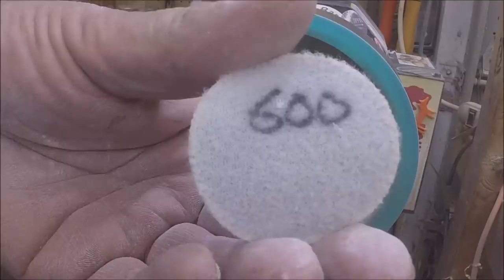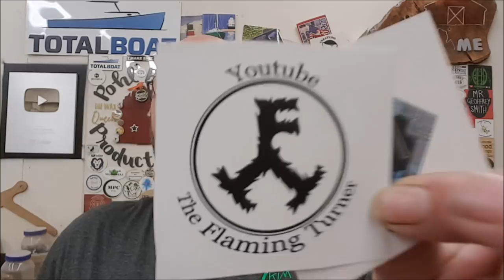Blue World Bowl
Hard Maple and Total Boat Resin, Ranger Alcohol Ink and Interference Blue Mica powder
and white paint,
sure is a purdy Project,

Pearl Ex
Interference Blue

Ranger Alcohol Ink Stream

HFpressure pot lug tools

center finder

sanding sealer

Music
A license to use the following media was purchased under Pond5's Content License Agreement, a
copy of which is available for review The Pond5 license
authorizes the licensee to use the media in the licensee's own commercial or non-commercial
production and to copy, broadcast, distribute, display, perform and monetize the production or
outlined therein.
MEDIA TITLE MEDIA TYPE CONTRIBUTOR DATE PURCHASED LICENSE
Hybrid Trailer (powerful epic and action cinematic background) 76574309 Music AShamaluev 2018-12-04 Individual